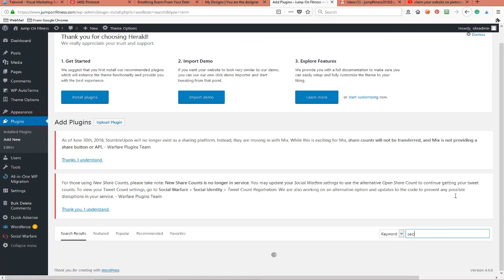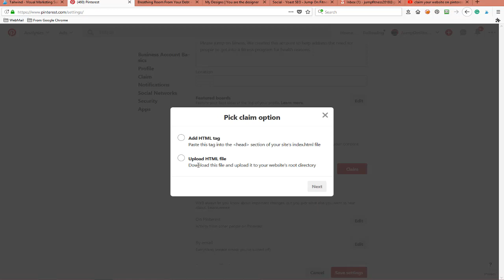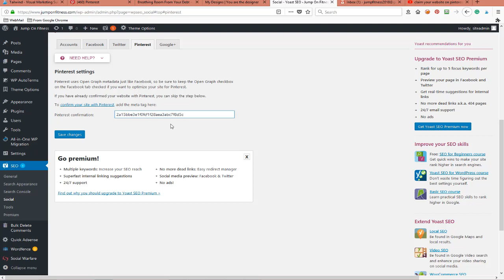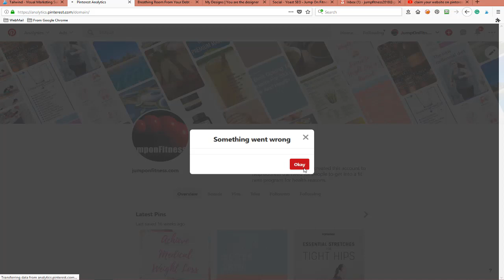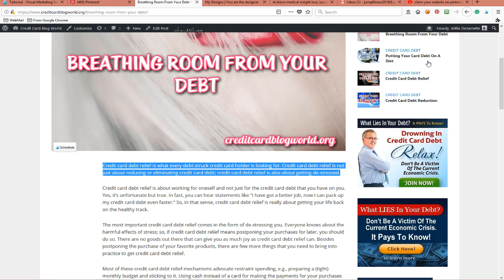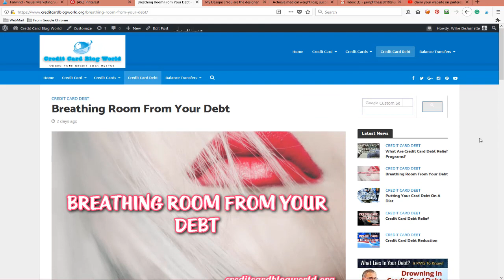How To Claim Your Website On Pinterest - Pinterest Confirmation Training